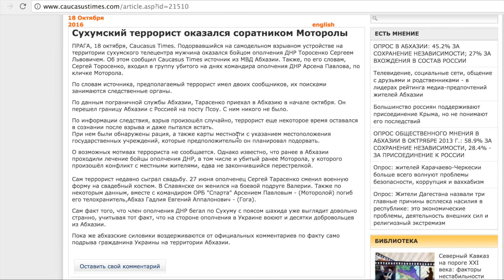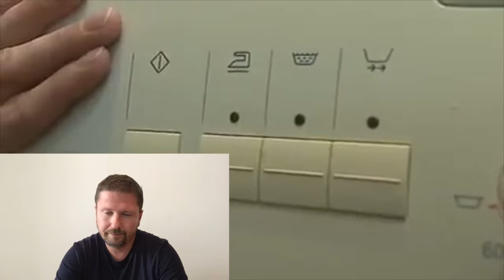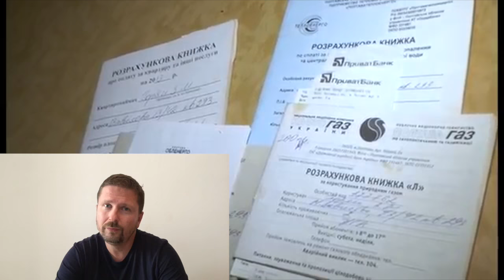Бабушка первой жены, вред воды и прочее + English Subtitles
Бабушка первой жены Моторолы, расследование века, вред от мытья и позитивное пение